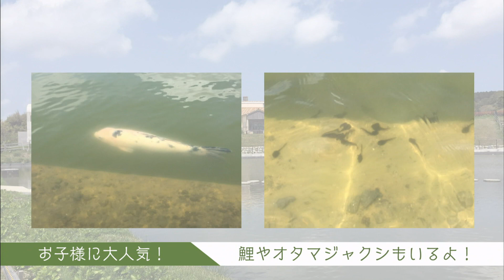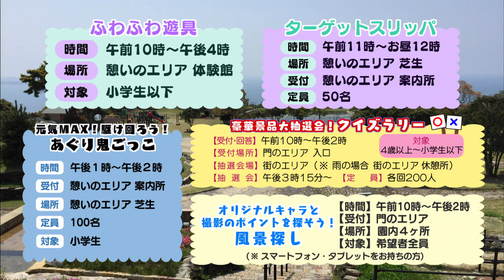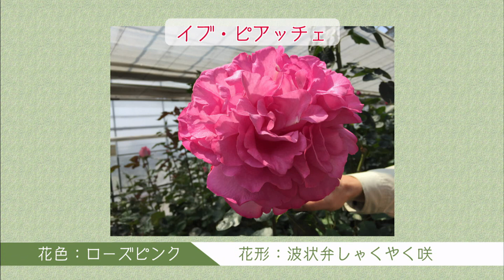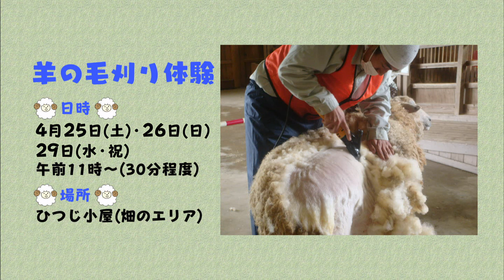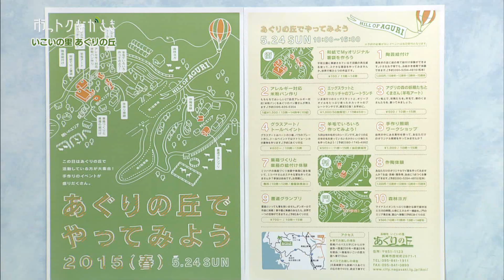市っトクながさき2015年4月23日放送「あぐりの丘へでかけよう！」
たくさんの自然に囲まれて過ごすことができるあぐりの丘
この時期に訪れるにはぴったりの場所ですね
いろいろな動物たちとのふれあいも楽しむことができるんですよ
そんなあぐりの丘で、ゴールデンウィークには様々なイベントが行なわれるんです
あぐりの丘「ゴールデンウィーク祭(まつり)」のご紹介です！！